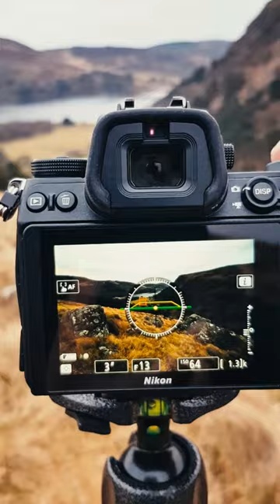Nikon Landscape photography Ireland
Nikon camera Z7 landscape photography in Ireland.
Ireland landscape photography in beautiful scenery of Wicklow Mountains National Park , capturing Lough Tay lake on the morning.